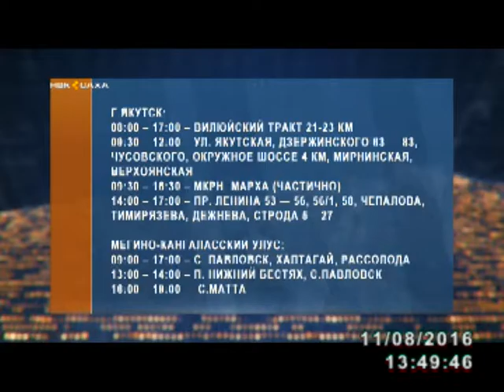Три района и столица республики 11 августа останутся без света